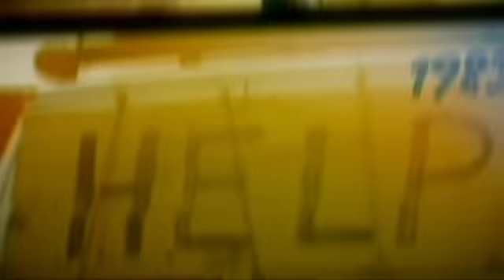Leyendas del Dakar - Ari Vatanen - Vatanen, acto I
Leyendas del Dakar - Ari Vatanen - Vatanen, acto I - Dakar 2013
Official Hashtag
; Facebook.com/Dakar; Twitter.com/Dakarofficial